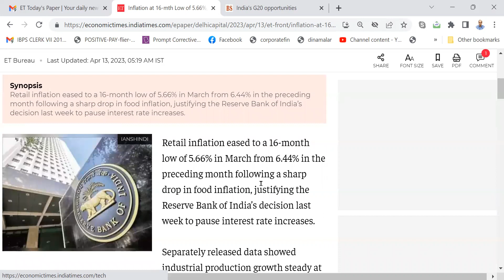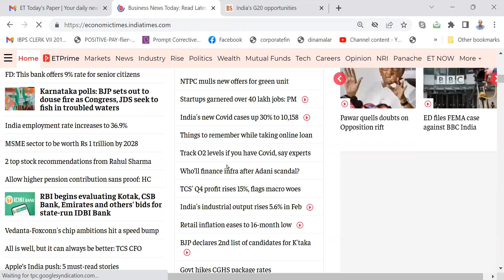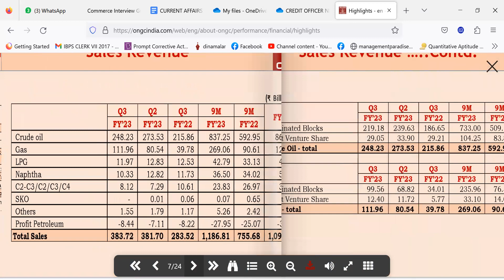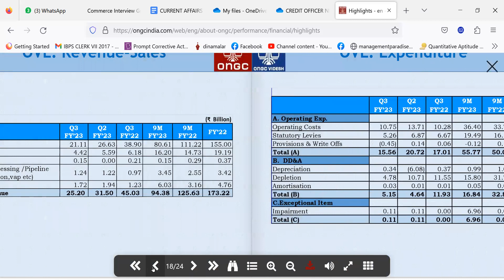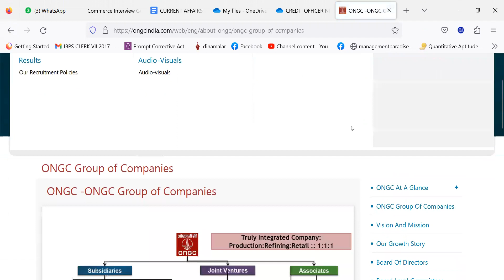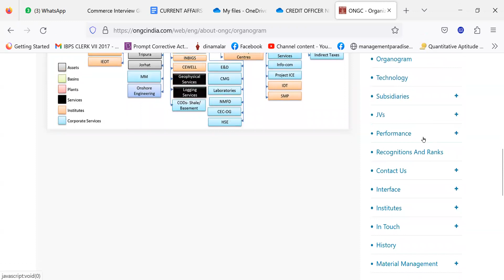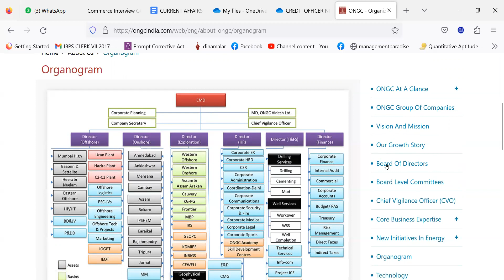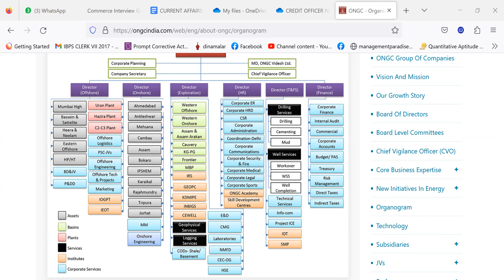O.N.G.C. ACCOUNTS OFFICER MOCK INTERVIEW 13TH APRIL 2023